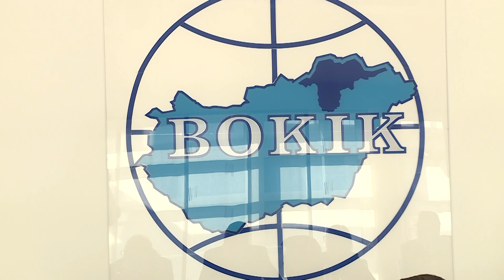MISKOLCRA LÁTOGATOTT AZ EGYESÜLT ARAB EMÍRSÉGEK NAGYKÖVETE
Az Egyesült Arab Emírségek nagykövete, Al-Samszi Szaud ellátogatott a Borsod-Abaúj- Zemplén Vármegyei Kereskedelmi és Iparkamara épületébe szeptember 28-án. A kerekasztal szerű beszélgetés 14 magyar tulajdonú vállalkozás részvételével került megrendezésre. Az esemény célja az volt, hogy a nagykövetség megismertesse az Arab Emírségek gazdaságát, és a jövőbeli együttműködések lehetőségeit.